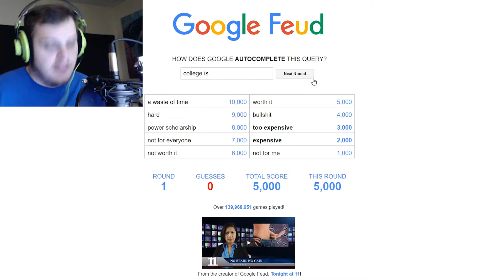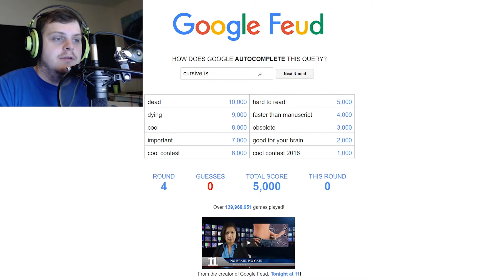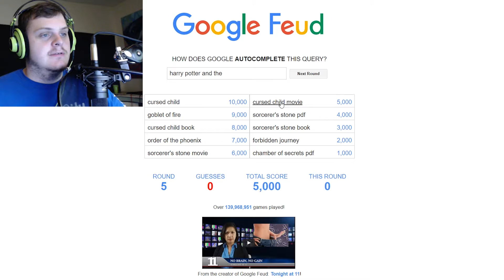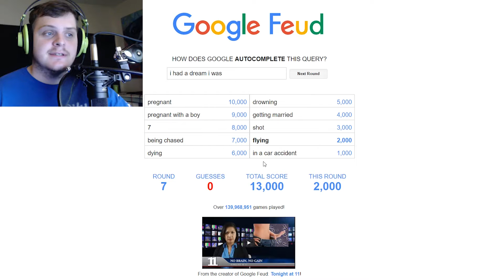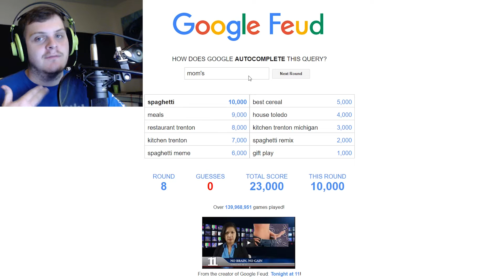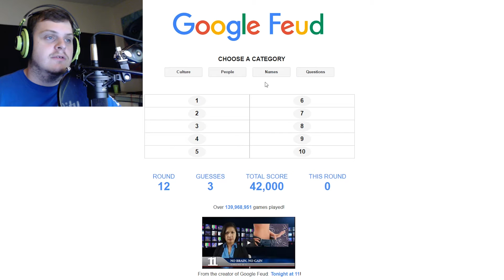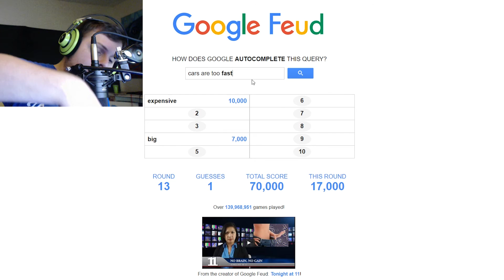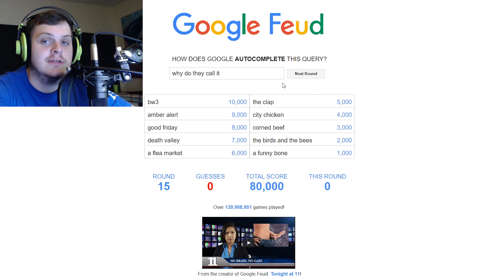IS IT COOL TO VAPE? - Google Feud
The internet is a weird place.